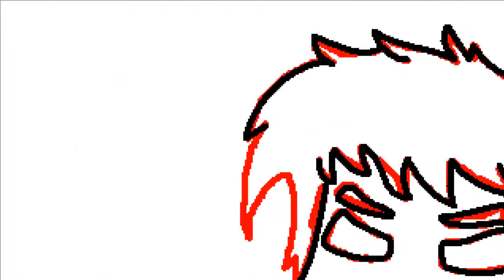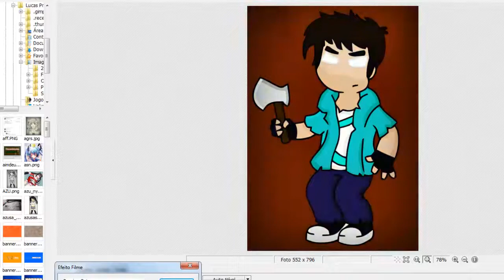Desenhando - Rezende_Evil #3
Desenhei o Rezende!!
Skype - lucasprim25